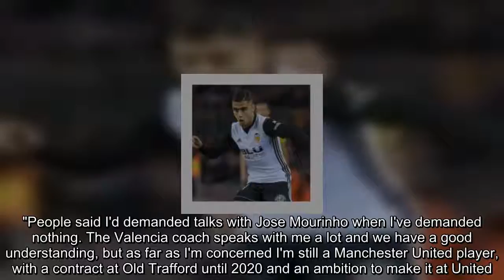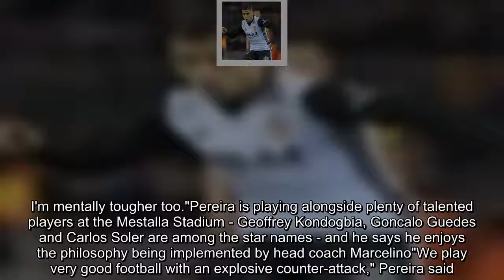Andreas Pereira says Valencia want to buy him from Manchester United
Andreas Pereira has confirmed Valencia have informed his agent they want to buy him this summer but says his preference is to return to Manchester United next season.  Pereira is coming to the end of a season-long loan with Valencia, where he has made 28 appearances this season, scoring once and adding four assists.  Valencia vs Eibar  April 29, 2018, 5:25pm  Live on  Get Sky Sports  Get a Sky Sports pass  Jose Mourinho expressed disappointment at Pereira's decision to join Valencia in Septembe